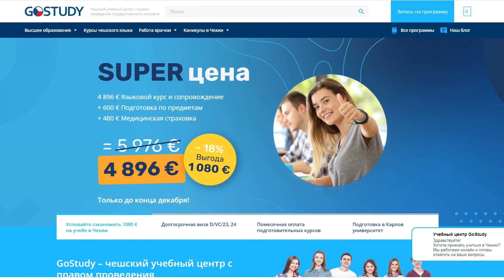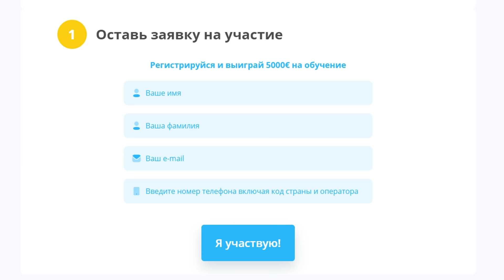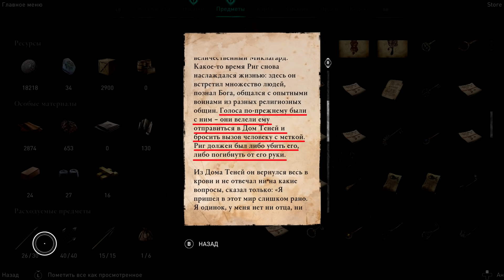Assassin's Сreed Valhalla - АНАЛИЗ СЮЖЕТА (2)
Скорее переходи по ссылке и узнай, как учиться и жить в Европе. Один клик может круто изменить всю твою жизнь.

Разбор сюжета Assassin’s Creed Valhalla, часть 2.

Музыка из ролика:
ACV Animus Anomaly OST